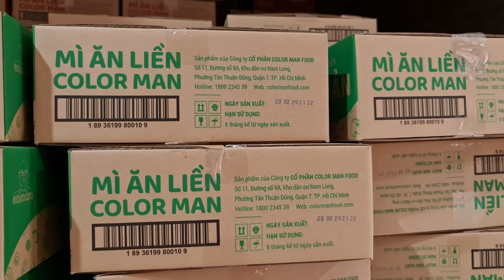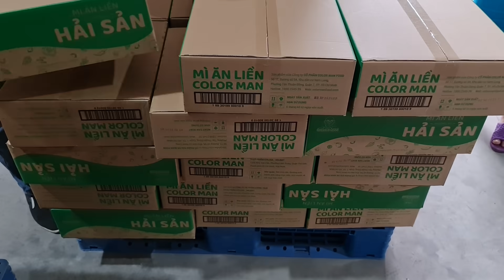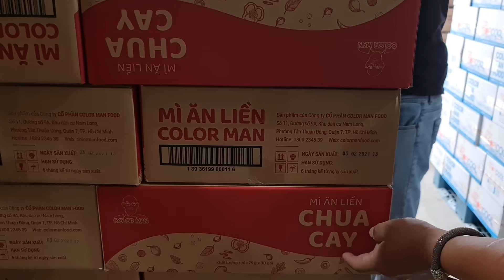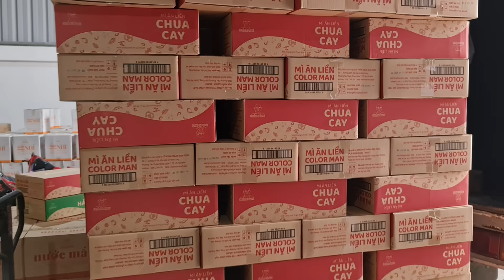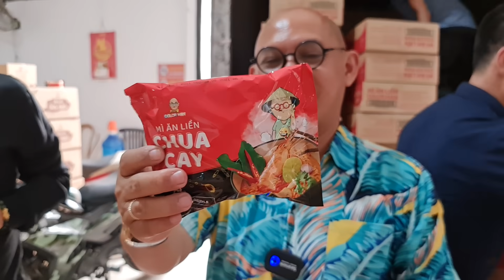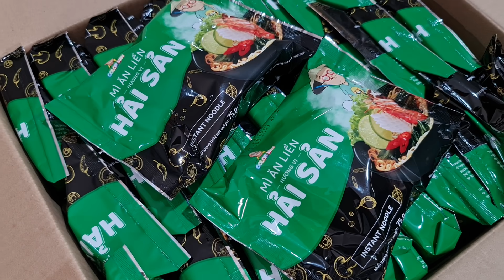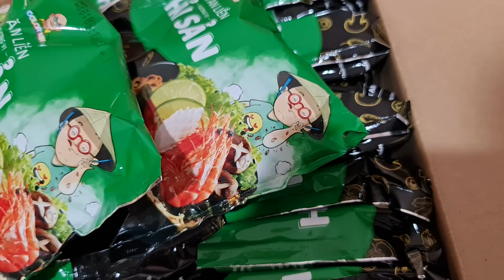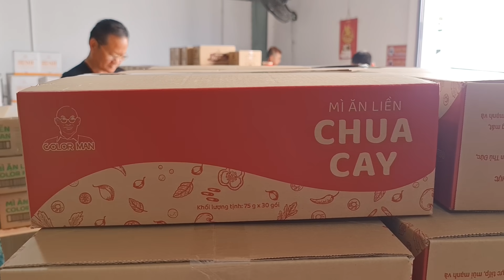Cuối năm chạy như NGỰA mà vui vì cuối cùng cũng ra được 2 sản phẩm mì gói mới !